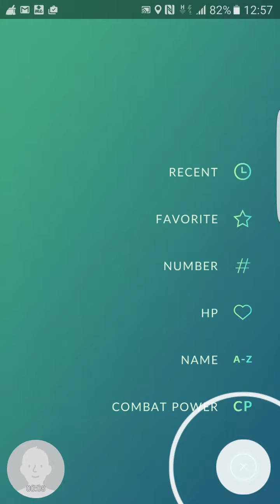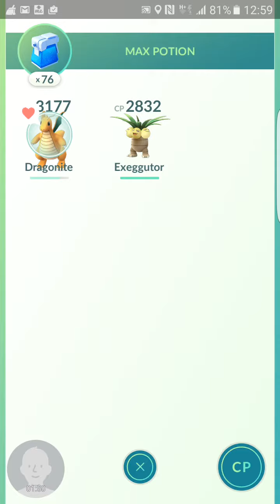Pokemon GO for fun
Welcome to DJiPlay's channel, the ultimate gaming and music channel! We're here to share with you our love for both gaming and creating music mixes that will get your party going or your stereo beaming with energy. Our channel is a place where we explore different worlds of gaming, from horror games to post-apocalyptic games, sci-fi and fantasy games, shoot-em-up games, RPGs, and MMORPGs. We're casual yet professional, and we always play for fun and the love of the game. Nothing else.

I play solo and multiplayer games but I never play boosted. I play all games by myself because I believe playing with friends can be seen as fun but also can be seen as cheating in ways, and so many people like to criticise about being carried in games. Our gaming experience is top-notch, with 1080 - 4K resolution and high FPS, and we game on both Xbox and PC. I have a long history with gaming, and I started with the Vetrex system and coding games on Atari, Spectrum, Amiga, and Acorn Electron platforms.

Our channel isn't just about gaming. We also offer a variety of free music mixes that are perfect for parties or relaxing at home that I produce and DJ myself. Our House-Mixes, Mixcloud, and Hearthis.at pages are must-visit destinations for all music lovers out there. We also have a Twitch account, Steam, Xbox, and PSN profiles, so you can stay updated on what we're doing and join the conversation.

I believe in having fun, improving our skills, and sharing our love of gaming and music with others. At this channel, we're more than just a gaming and music channel, we're a community of like-minded individuals who also enjoy combat sports, from boxing, MMA, UFC, Wing Chun, Jiu-Jitsu, and other forms of Kung Fu, as well as cardio and combat training. We're here to connect with you, share our experiences, and have fun together.

You can also find us on House Mixes, Mixcloud, Hearthis.at, Twitch, Steam, Xbox, and PSN. See you on the battlefield!

● Xbox GT: djiplay
● PSN GT: djiplay